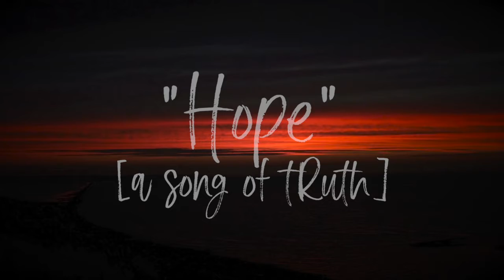“Hope” [a song of tRuth]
Written & Recorded by Jeff Nowak